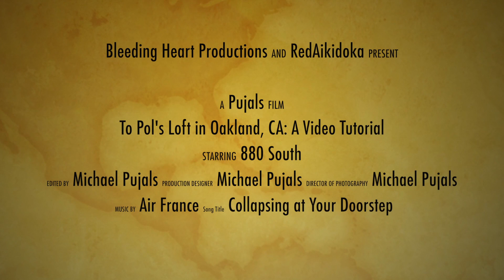880S to Pol's House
This video is about 880S to Pol's House